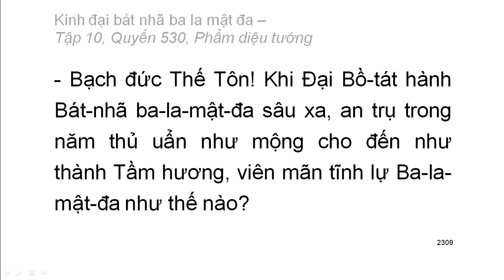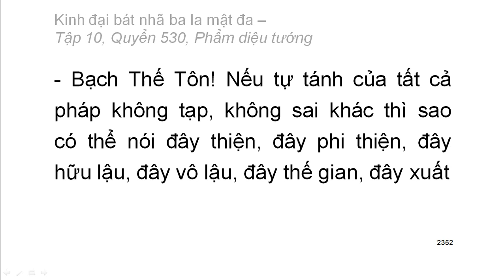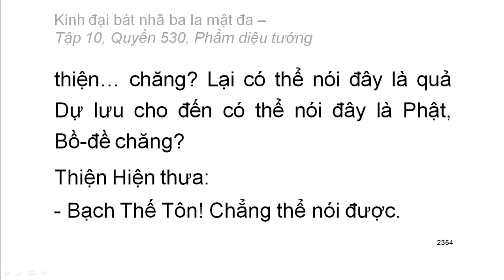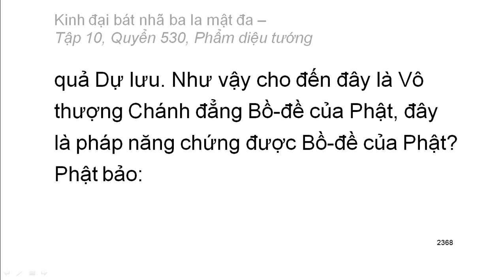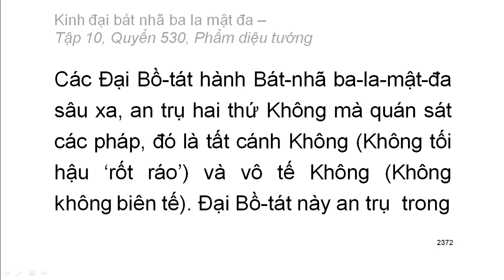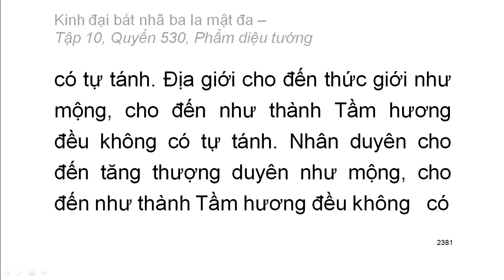Quyển .../600: Kinh đại bát nhã ba la mật đa (tiếp)